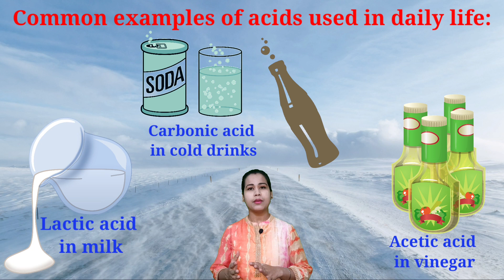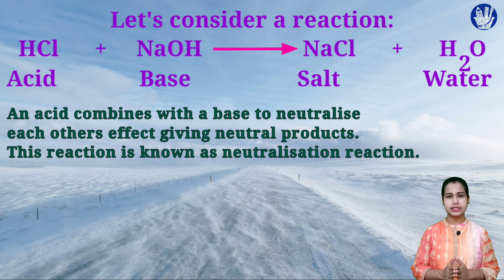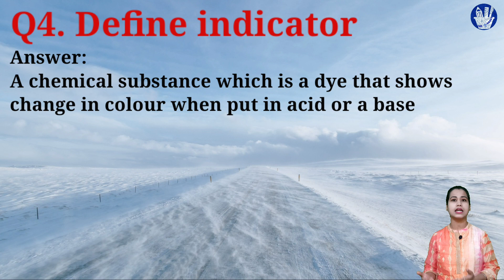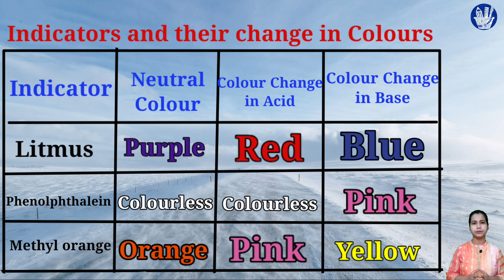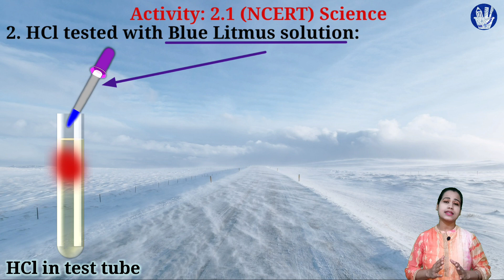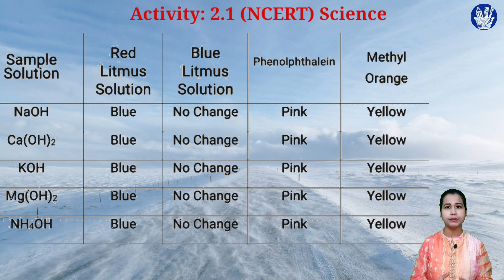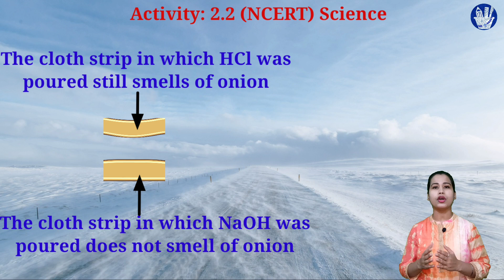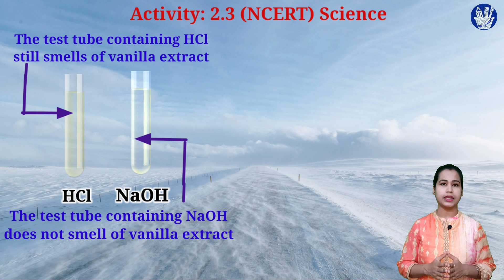Acids Bases and Salts Class 10 Science Chemistry CBSE NCERT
acids bases and salts class 10 explanation
acids and bases class 10
difference between acid and base for class 10
difference between acid and base class 10
acid bases and salt class 10 notes
difference between acids and bases class 10